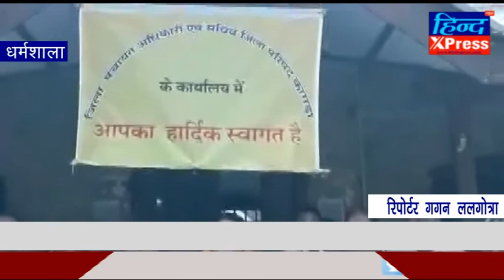नौ माह में पहली परीक्षा में नाकाम रही हिमाचल की जयराम ठाकुर सरकार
धर्मशाला,  17 सितंबर ।   हिमाचल प्रदेश में जयराम ठाकुर के शासनकाल के 9 महीने में भाजपा को पहली हार का सामना करना पड़ा है। जयराम कैबिनेट में कांगड़ा के चार मंत्री होने के बावजूद भाजपा जिला परिषद उपाध्यक्ष का चुनाव हार गई । वह भी कम अंतर से नहीं बल्कि 15 वोटों से हारी है।  धर्मशाला में सोमवार को कांगड़ा जिला परिषद के उपाध्यक्ष के लिए चुनाव हुए। इसमें कांग्रेस की तरफ से विशाल चंबियाल और भाजपा की तरफ से शेर सिंह चुनावी मैदान में थे।

विशाल चंबियाल प्रदेश कांग्रेस कमेटी के सचिव भी हैं और इंदौरा के रहने वाले हैं। चंबियाल बरंडा वार्ड से जिला परिषद सदस्य हैं। वहीं शेर सिंह उद्योग मंत्री बिक्रम सिंह के विधानसभा क्षेत्र से हैं और बिक्रम सिंह के ही वार्ड से जिला परिषद सदस्य हैं। साथ ही जसवा परागपुर भाजपा मंडल के महामंत्री है। विशाल चंबियाल ने जिला परिषद उपाध्यक्ष के चुनाव में शेर सिंह को 15 मतों से मात दी। विशाल चंबियाल को 35 और शेर सिंह को 20 वोट मिले।  लोकसभा चुनाव की तैयारियों में जुटी भाजपा को यह करारा झटका है। प्रदेश का सबसे बड़ा जिला होने के नाते कांगड़ा हमेशा ही राजनीतिक पार्टियों का केंद्र  रहा है। लोकसभा चुनाव में भी कांगड़ा जिला अहम भूमिका निभाता है। हार जीत का फैसला काफी हद तक कांगड़ा से ही होता है। कांगडा जिला परिषद अध्यक्ष मधुबाला पालमपुर मारंडा से हैं और भाजपा समर्थित हैं। “विशाल चंबियाल ने जीत का श्रेय जिला परिषद के सदस्यों को दिया है। उन्होंने कहा कि भाजपा के लोगों ने बहुत ही ओछे हथकंडे अपनाए हैं। लेकिन जिला परिषद सदस्यों ने उन पर विश्वास जताया है। वह विश्वास में खरा उतरने की कोशिश करेंगे। “

You can follow us at:

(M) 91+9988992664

कृपया वेब पोर्टल पर प्रकाशित सामग्री पर नीचे दिए कमेंट बाॅक्स में अपनी प्रतिक्रिया दें।

हमें अपने लेख, समाचार, रचनाएं इत्यादि प्रकाशन हेतु भेजें।

अगर आपने अथवा आपके किसी परिचित ने लेखन, कला, साहित्य, पर्यावरण, शिक्षण, स्वास्थ्य, समाज सेवा इत्यादि किसी क्षेत्र में महत्वपूर्ण कार्य किया हो तो उसके बारे में भी हमें बताएं। हम उसकी उपलब्धि को भी प्रकाशित करेंगे।